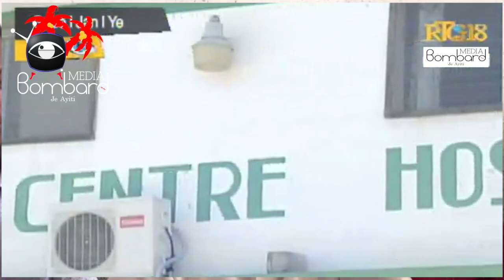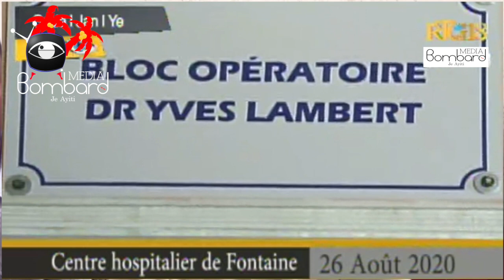SNGRS Haiti Pral Netwaye Komin Ki Chanpyon Nan Rezilta SNGRS Pou Komin Ki Pi Sal Nan Peyi Dayiti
Direktè Jeneral SNGRS, Eudes Lajoie